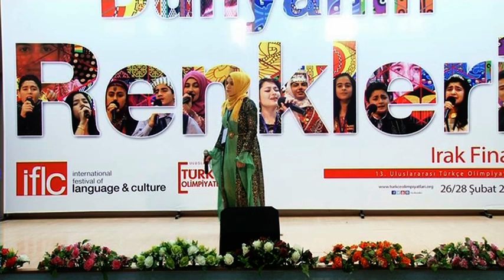ANADİLİ TÜRKÇE ŞİİR HATİCE BEYZA SİVRİ Annem Süleymaniye Kız Koleji